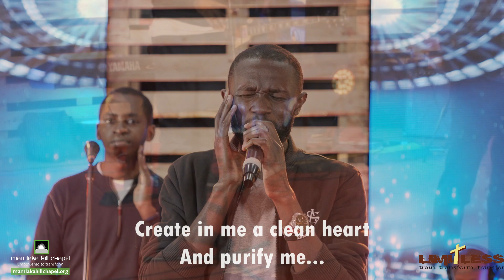Create in Me a Clean Heart (Cover)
Special for Limitless Sunday service, 17th May 2020

Led by Witty (Limitless alumni)